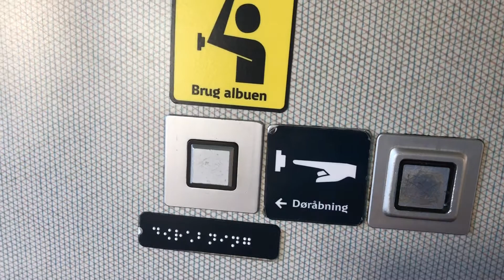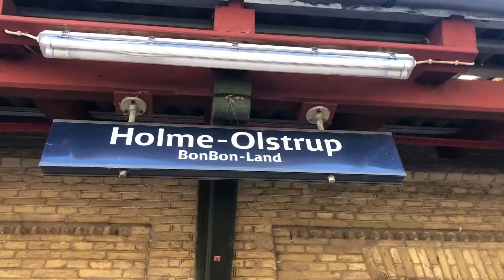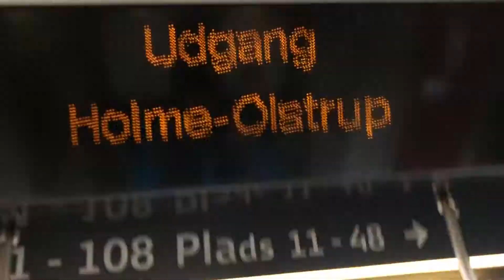Holme Olstrup Station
Information om Holme Olstrup:
By: Haslev
Adresse: Petersmindevej (ukendt husnummer)
Linje: Lille Syd (Næstved - Køge - Roskilde)
Drift: DSB
Godt at vide: Bon-Bon Land ligger kun 500 meter fra stationen

Nabostationer:
Mod vest: Næstved Nord
Mod øst: Tureby